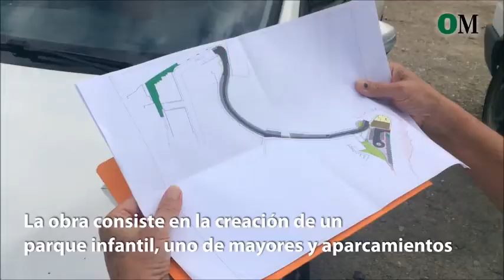Los vecinos de Pinosol piden mejoras en el barrio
Los vecinos de Pinosol reclaman que se arregle un solar abandonado que hay en el barrio y donde, en 2010, prometieron la construcción de un parque infantil y un gimnasio al aire libre.